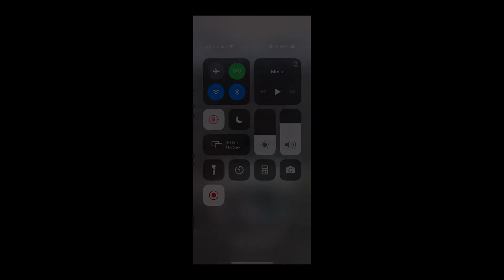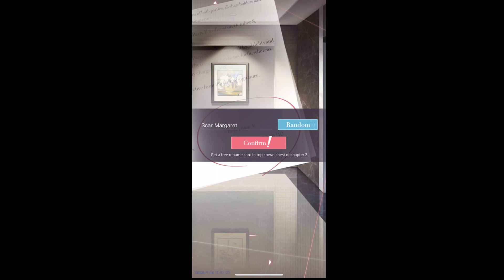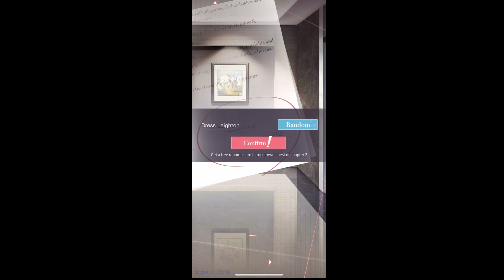恋与制作人美版OPENING Mr Love Queen's choice-start to play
《恋与制作人》的美版《Mr Love Queen's choice》，录屏版本，游戏里的名字= =真的是随机选的。。。太随便了我